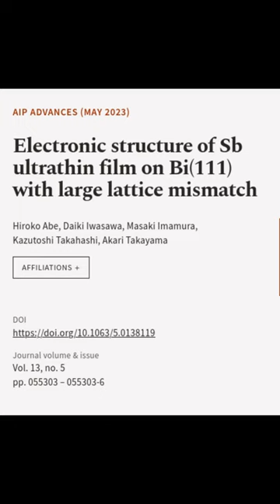Electronic structure of Sb ultrathin film on Bi(111) with large lattice mismatch | RTCL.TV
### Keywords ###

### Article Attribution ###
Title: Electronic structure of Sb ultrathin film on Bi(111) with large lattice mismatch
Authors: Hiroko Abe, Daiki Iwasawa, Masaki Imamura, Kazutoshi Takahashi ,and Akari Takayama

### Video Timestamps ###
0:00:00 - Summary
0:00:21 - Title
0:00:27 - End